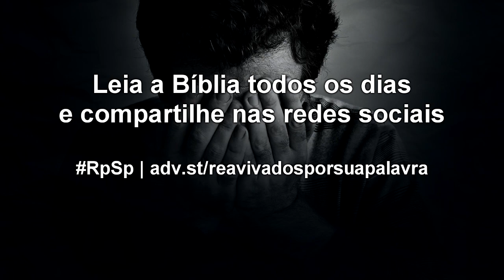Jó 24 - Reavivados por sua Palavra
É verdade que há injustiça e sofrimento por toda parte. Mas não faz sentido culpar Deus por isso, sabe por que? Porque essas injustiças e sofrimentos são causados por nossas escolhas equivocadas, ou pelas escolhas equivocadas que alguém fez.